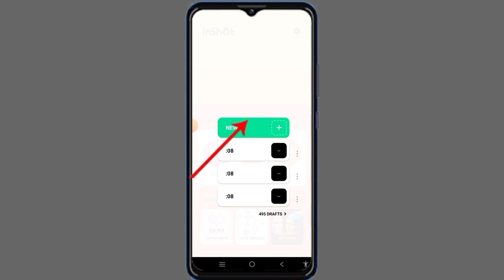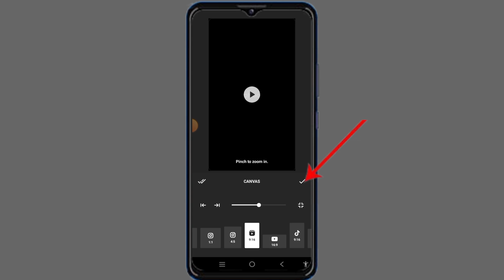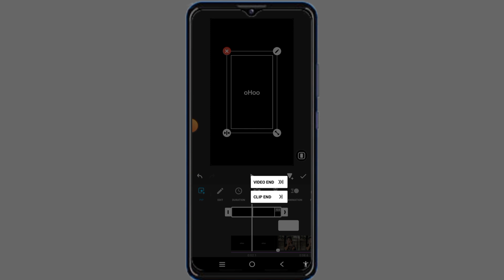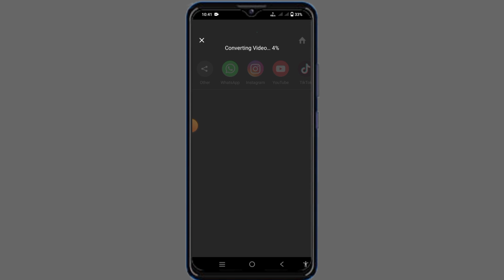ভাইরাল লিরিক্স স্ট্যাটাস ভিডিও এডিটিং ইনশর্ট অ্যাপ দিয়ে। Vairal lyrics status video editing.